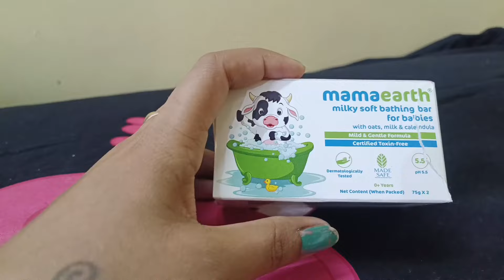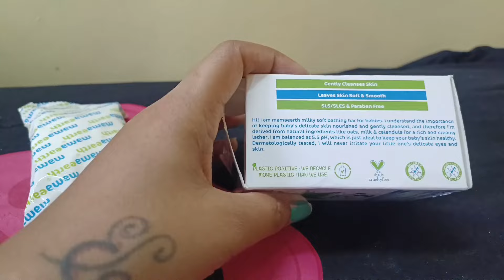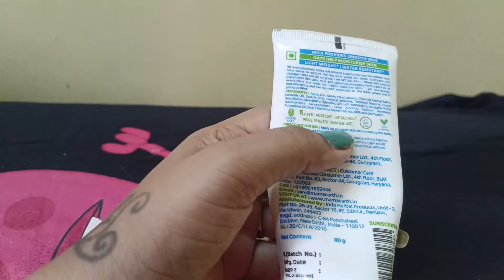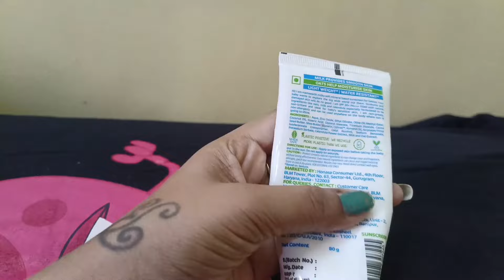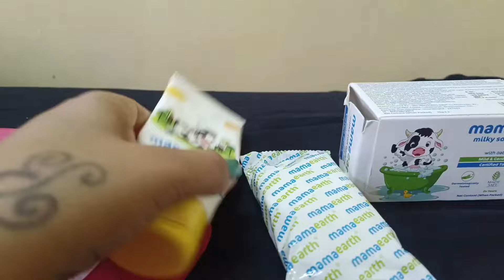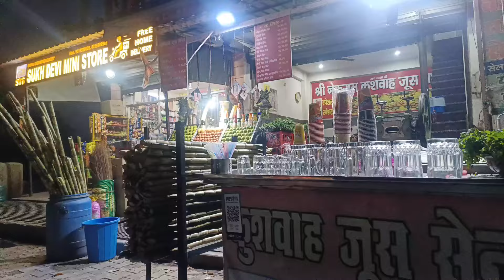vlog Uff ye ladai jahgda itna subha subha ye sab natak bardaas nhi hota